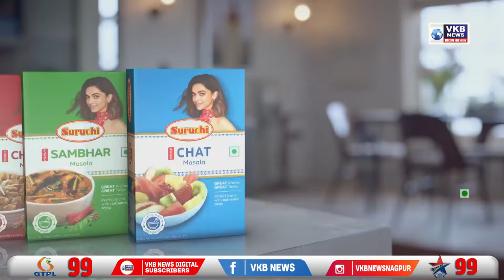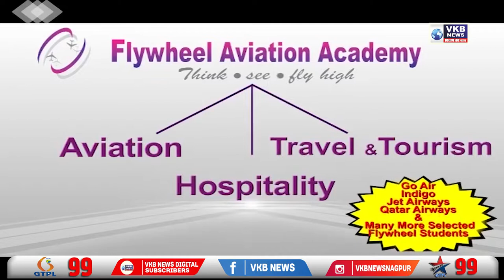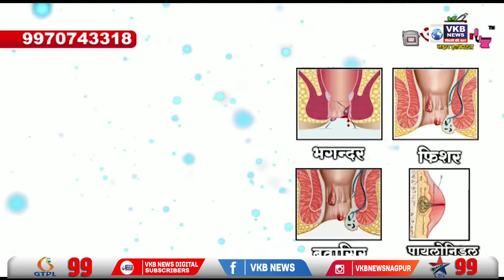एकनाथ शिंदे फ्लोर टेस्ट में पास, महाराष्ट्र विधानसभा में मिला बहुमत | Hindi afternoon